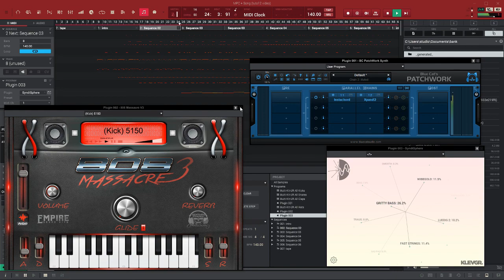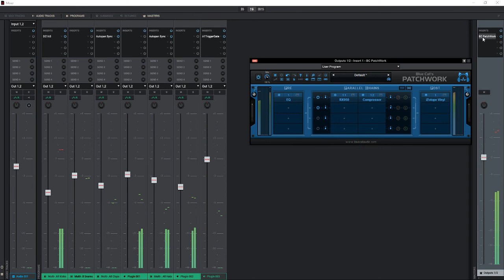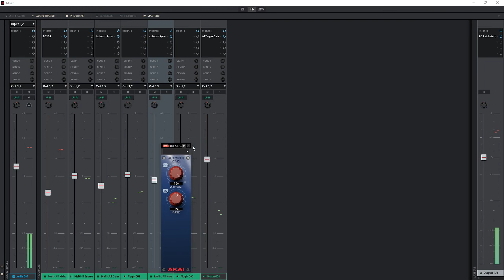DEMOS PATCHWORK V2.11 DANS MPC2.2 AVEC INSTACHORD